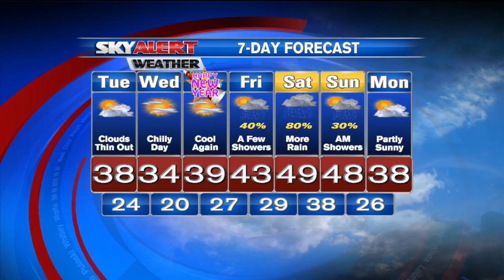Shane Smith's 4 PM Forecast- December 29, 2014